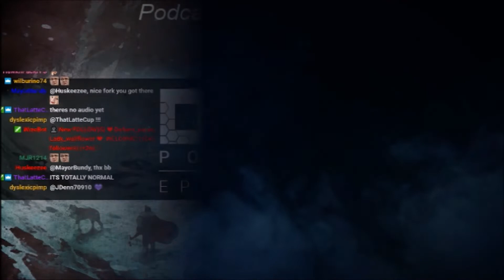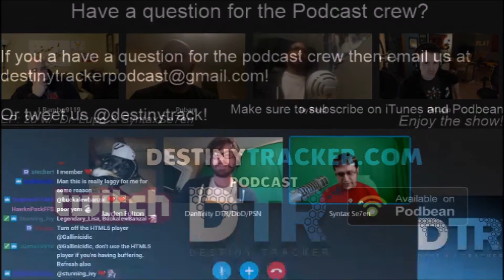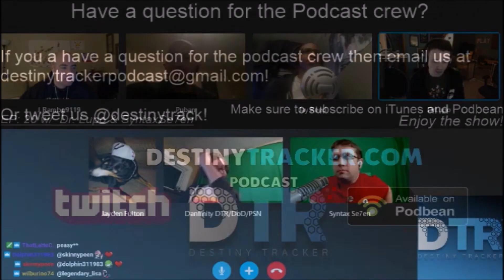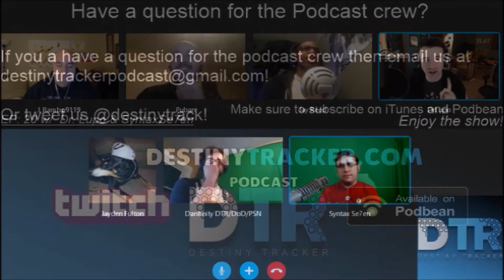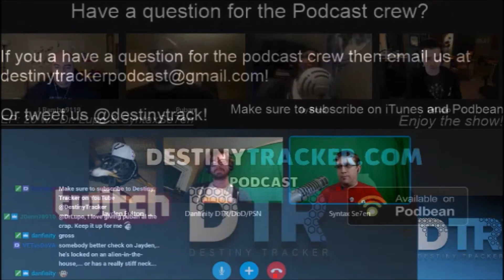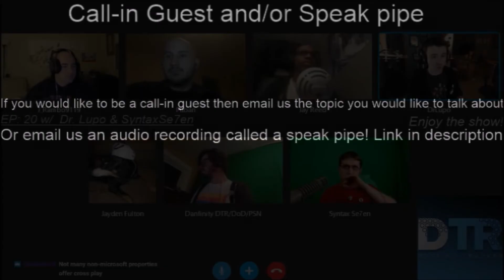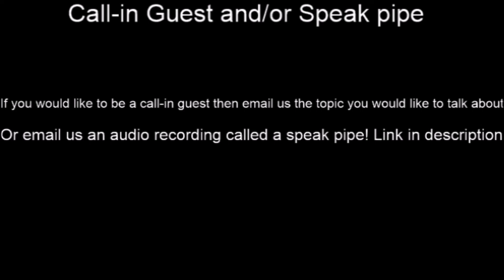DTR Podcast EP: 20 w/ Dr. Lupo & SyntaxSe7en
reetings Guardians! Welcome to the 20th episode of the Destiny Tracker Podcast! Guests this week: Dr. Lupo & SyntaxSe7en

Discussion about Trials, Stories, and MORE!

Make sure to follow Destiny Tracker on twitch @DestinyTrack ! We have daily streams!

Check out the other podcasts on the DTR Podcast Network! Destiny Lore Cast, TheRNGCast, Destiny Down and Under, Massive Breakdown Podcast & Rabbit Hole!